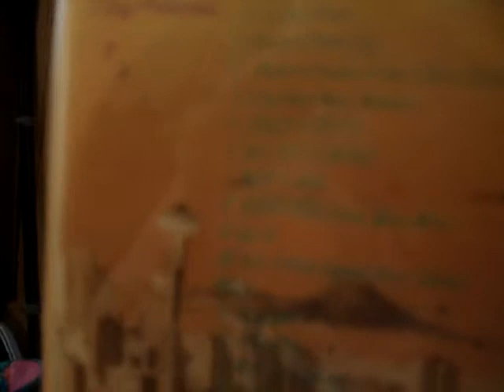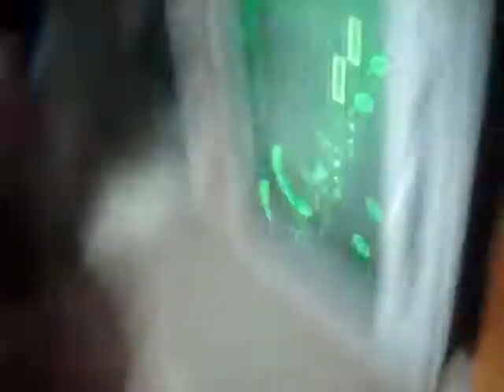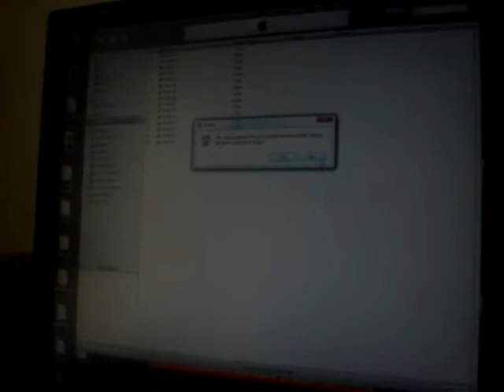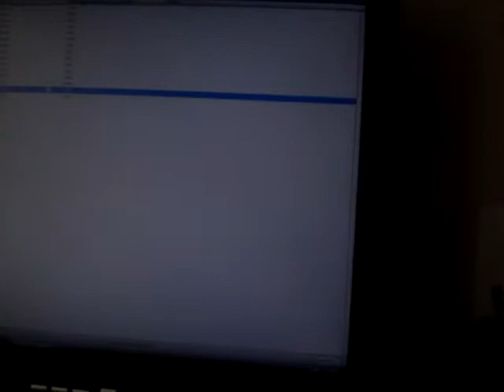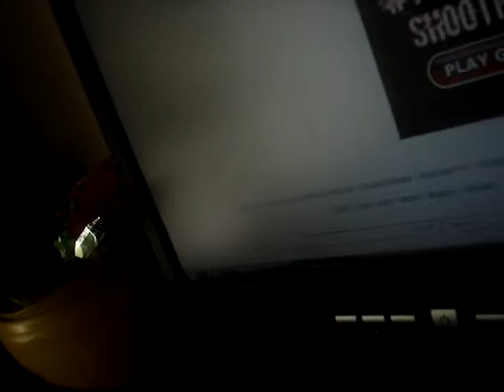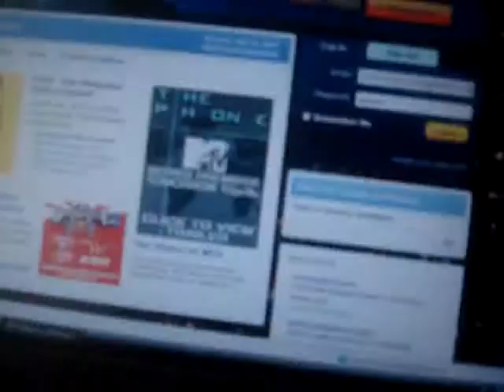SHOWING U MY NEW CD: BRAGG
NEW CD: BRAGG IS BY THE KING OF SEATTLE C-DOGG IT IS F ING DOPE SHi**